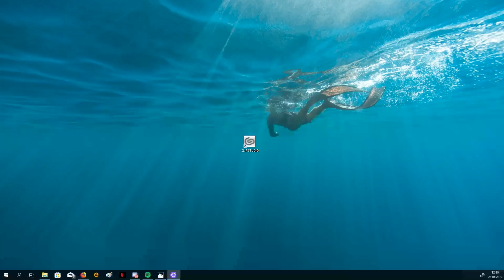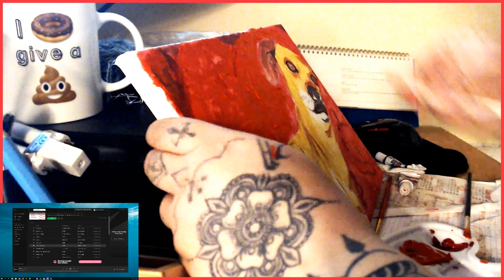Tosia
Ciąg dalszy skromnego obrazu przedstawiający Tosię 3